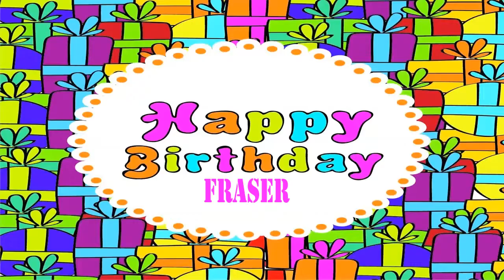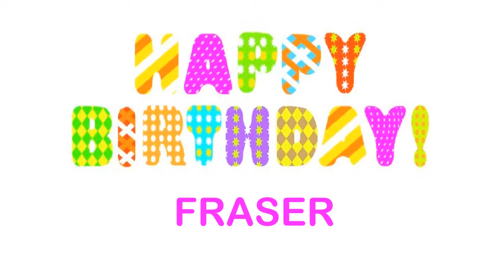Fraser Wishes & Mensajes